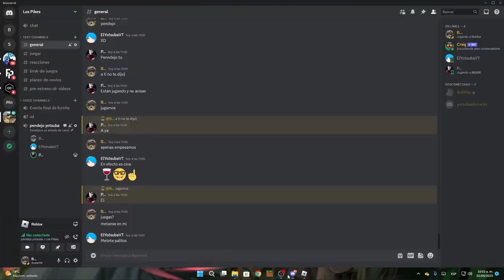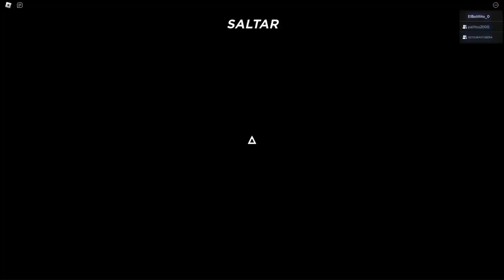PODRÁS AGUANTAR las NOCHES en ROBLOX 😰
Hola :)

todo los chistes de humor negro o subidos de tono que digamos en el vídeo no pretende a ofender a nadie del publico solo es entre nosotros mismos 🙂‍↕️